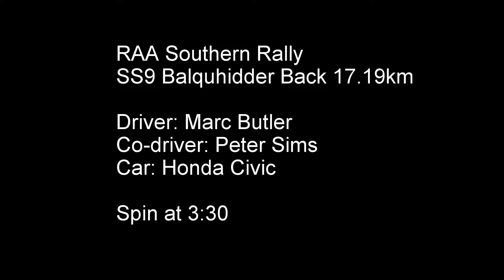RAA Southern Rally 2017 - SS9 Balquhidder Back (with fast spin)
RAA Southern Rally 2017 - SS9 Balquhidder Back
Driver: Marc Butler
Co-driver: Peter Sims

Spin at 3:30.

With a set of notes having only done two pass reece we were a little optimistic with the note being a 3L. 1 being a slight corner. Its been flagged for next time. 4L keep in was probably the ideal note. No damage, except the undies.